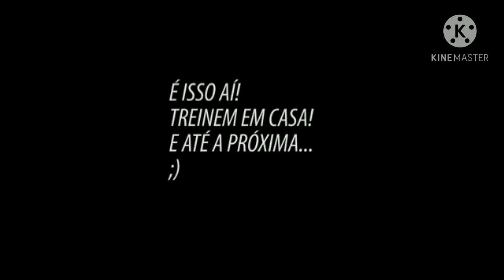Ateliê: Introdução ao Circo e Princípios Fundamentais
Uma das formas divertidas de nos comunicarmos é por meio das expressões faciais então vem com a gente brincar de careta!